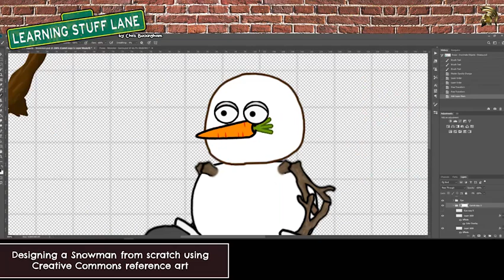Learning Stuff Lane: Design Session - Snowman Part 1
Design Session: Snowman